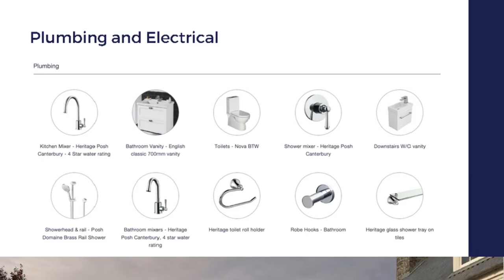104 Glandovey Road, Fendalton, New Zealand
This exquisite development in the heart of Fendalton is truly unique. These Colonial Georgian family homes that have been crafted by Brooksfield and Ben Pentreath.  Seven new family homes that are unique, harmonious, timeless, impeccably finished and fully landscaped ensuring privacy is retained for each home.  The history from this area is retained along with the Wairarapa Stream meandering along the boundary.

Downstairs you are welcomed by the open plan heart of the home with the kitchen boasting stone bench tops, quality appliances, including the butler's pantry, ensuring ample bench space and cupboards and laundry.   The open plan dining area which ensures many memories are made along with the large separate lounge. Separate powder room downstairs to ensure your guest needs are taken care of.

With high stud ceilings throughout, double glazed windows ensure the light no matter the time of day is maximised throughout the home.

Your bedrooms feature wool carpet and tiled bathrooms, situated on the first and second floor, an ideal area for an office is in one of the bedrooms if required.  The master bedroom is located on the first floor and is ensuited with the luxurious bath and shower as well as the walk-in robe.

With many exquisite features incorporated in these homes and with "tweaks" to the layout still available I look forward to discussing your requirements for one of these substantial homes.

With Central heating/cooling throughout the home no matter if we are experiencing a chilly Canterbury Day or a sublime scorching hot day your home will be at your desired temperature.

All homes are complemented by an internal double garage equipped with an EV charger.

House One:     224sqm house  on 420sqm land approx
House Two:     224sqm house  on 471sqm land approx
House Seven:  224sqm house  on 290sqm land approx

The demand for property in Fendalton is driven by the convenient location and locality to amenities, particularly schooling.  Fendalton is zoned for Christchurch Boy's High School, Christchurch Girl's High School, Fendalton Open Air School along with the many private education options.  With only a ten-minute drive to our International Airport and located between the Merivale Mall and Fendalton Shopping Centre or ten minutes into Christchurch City no matter what you are requiring you are within a short distance.

With only three left available in this development, without compromise, any person living in this desired area is going to be very proud to call 104 Glandovey Road home.